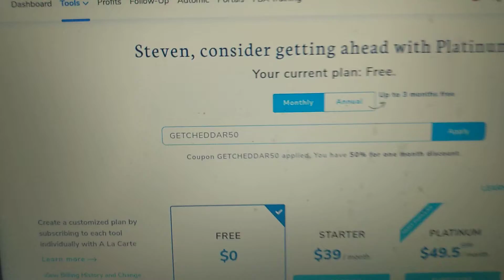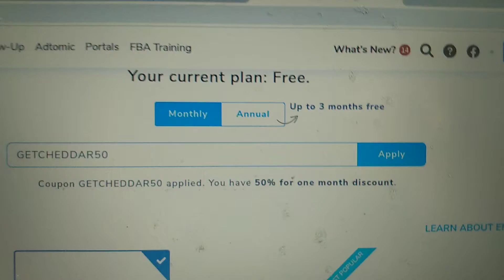Helium 10 half off code (GETCHEDDAR50) Sell more shirts